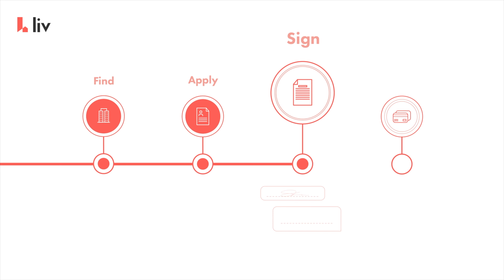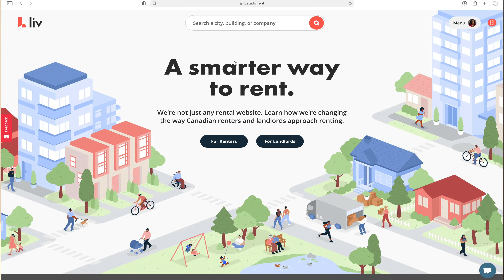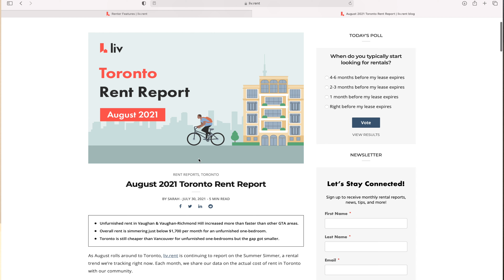What you MUST Know in Canada | 5 Important Tips for Students, Life in Canada, International Students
Tips for International Students In Canada. Are you an international student looking to rent in Canada? 🇨🇦 Get started with liv.rent and browse verified listings ➡️

🖥️ House Hunting in Canada | How to Rent in Canada | Rent Before you Move to Canada (Made Easy)

♡If you opened this description box, comment - "Nice one" in the comment section so I know♡

Tobi Adekeye ♡

I am a Nigerian in Canada based in Toronto, Ontario.